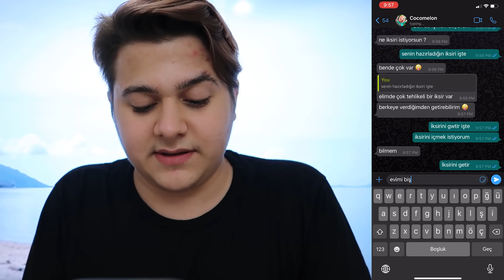GECE 3'te LANETLİ BEBEK COCOMELON İKSİRİ İÇMEYİN !! (Cocomelon Oldum)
Ben Okan Sarıoğlu, bugün GECE 3'te LANETLİ BEBEK COCOMELON İKSİRİ İÇMEYİN !! (Cocomelon Oldum) videomla karşınızdayım. Gece 3'te Cocomelon iksiri içtim ve Cocomelon'a dönüştüm. :)

Burayı okuyorsanız sizleri çok seviyorum OSFC AİLESİ & GUMBALL TEAM ❤ YouTube